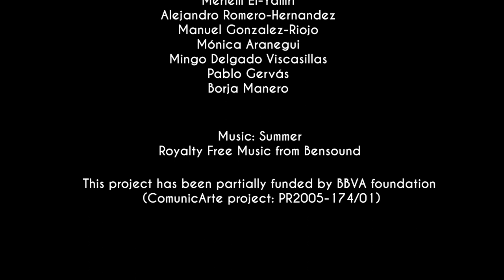[CHI 2019 Video Showcase] ComunicArte: A Public Speaking Trainer in Virtual Reality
ComunicArte: A Public Speaking Trainer in Virtual Reality
Meriem El-Yamri , Alejandro Romero-Hernandez, Manuel Gonzalez-Riojo ,Borja Manero

Video Showcase

Abstract
Project ComunicArte is a virtual reality videogame for training the ability of public speaking. It is built as an environment where the speaker confronts a virtual audience that reacts in real time to the speaker's features, such as voice, gestures and bio-metric parameters (heart rate or skin conductivity, among others).The novelty of this videogame is that it is focused on the audience, since in real life, the only feedback we receive when we speak in public is that of our listeners. By their reactions we can determine if our communication is being effective. For that purpose, we included in the game a virtual audience based on agents that is able to provide feedback to the speakers in real time, so that they can react and adapt their speech accordingly.